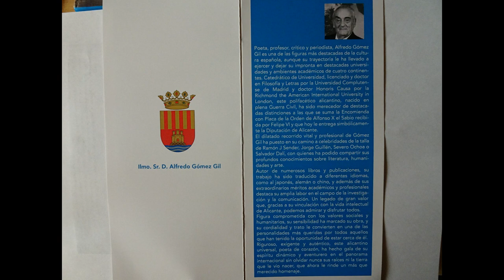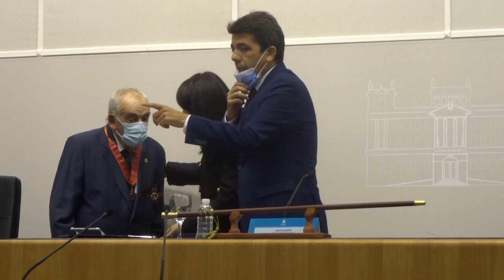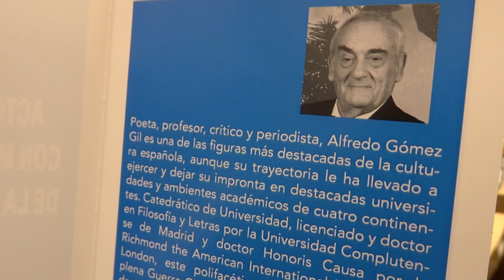Acto de reconocimiento a Alfredo Gómez Gil. Diputación de Alicante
El 8 de noviembre de 2021 se celebró en la hemiciclo de la Diputación de Alicante un acto de reconocimiento con motivo de la concesión de la Encomienda con Placa de la Orden de Alfonso X el Sabio, por la Casa Real al poeta, catedrático crítico y periodista lucentino Alfredo Gómez Gil. Discurso compleo de Alfredo. Asistencia de numerosos amigos y autoridades como Carlos Mazón. Luis Barcala y Julia Parra. Videos Palmeral.